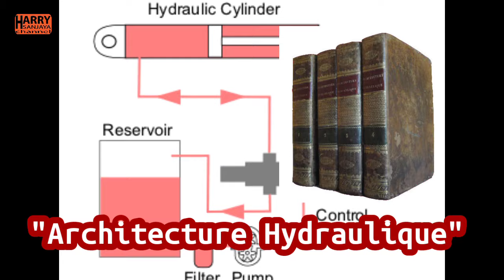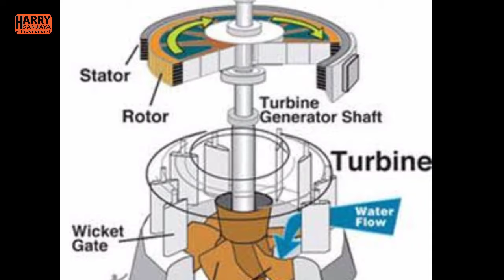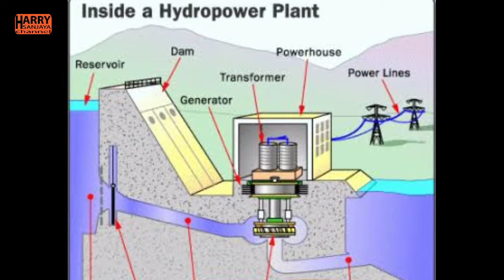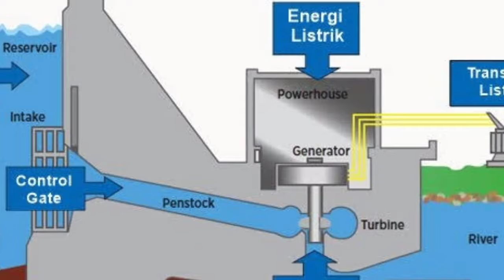PEMBANGKIT LISTRIK TENAGA AIR (PLTA) || SEJARAH, KOMPONEN DAN CARA KERJA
Sejarah PLTA, Komponen - Komponen Utama PLTA dan Cara Kerja PLTA